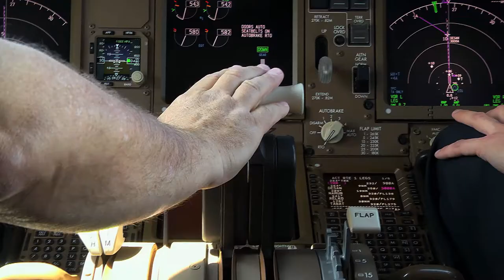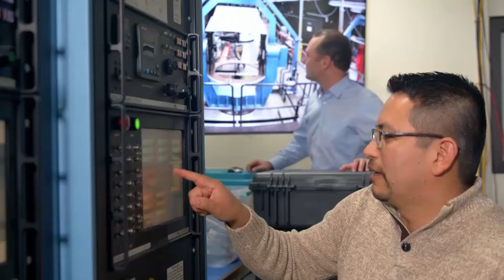Contracts Development Leadership Program (CLDP)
Learn about BAE Systems leadership program within the contracts function.